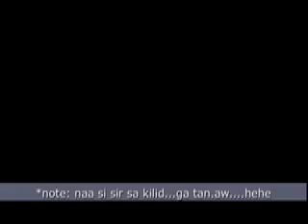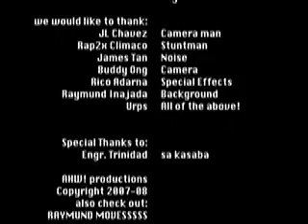Surveying Lab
Surveying...
its a lotta fun...
ahw!